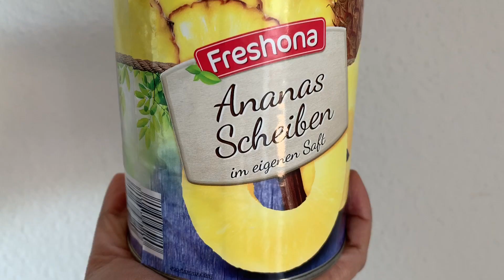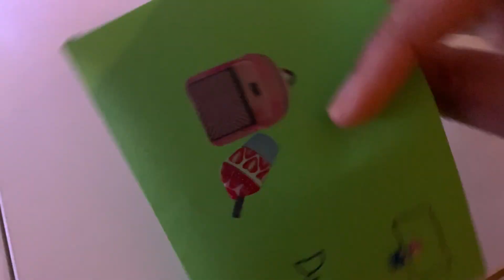Popsicles | Spring rolls and Sandwich | Surprise time for Sophia | Malayalam Vlog | V.105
Hi friends ...
hope you will like this highlights of my life.